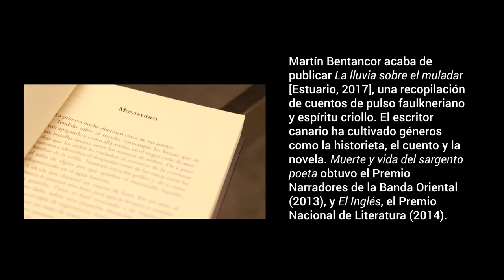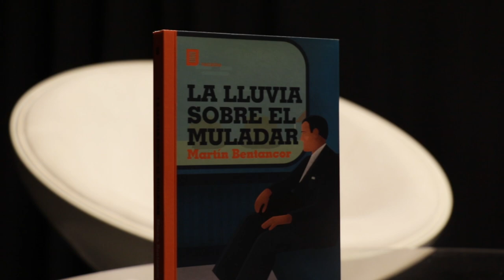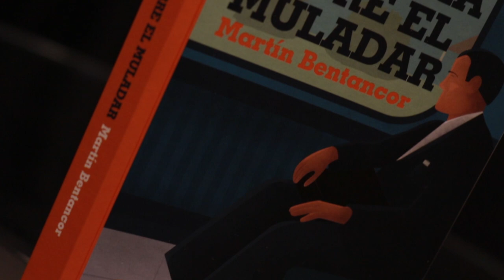En Estudio - Martín Bentancor: “el espacio de pueblo chico nutre mucho la ficción”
En “La lluvia sobre el muladar”, dice, “había algunos temas que se repetían a grandes rasgos, ciertas preocupaciones en cuanto a contar una historia”.

El escritor canario Martín Bentancor acaba de publicar La lluvia sobre el muladar (Estuario, 2017), "un rejunto de cuentos" acumulados durante 15 años y que andaban "boyando", inéditos o en publicaciones perdidas.